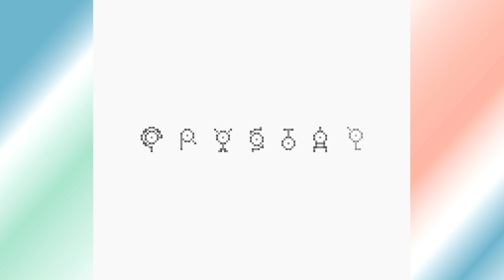Let's Play Pokémon Crystal Legacy, Part 1 - I Call Her Bigfoot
Welcome to the premiere of my new Let's Play project: Pokémon Crystal Legacy. Thank you to Empolo18 for bringing this to my attention. I can't wait to see what it has to offer.